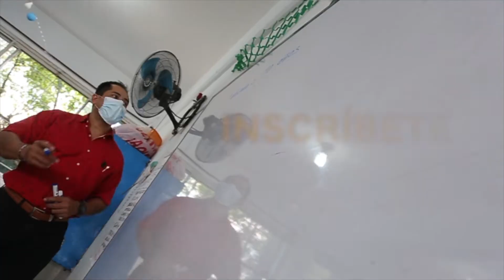La Escuela te espera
Campaña de LaEscuelaTeEspera Vol. 2